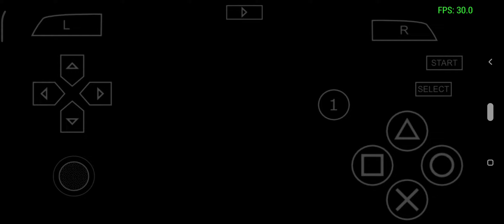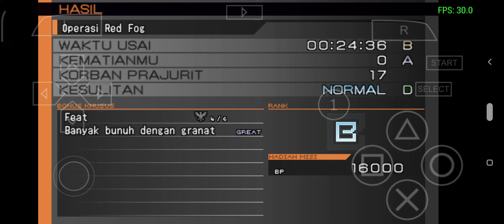The 3rd Birthday PSP | 30 Fps | Patch Indonesia | Chapter 3 | ppsspp emulator 1.10.3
The 3rd Birthday adalah game ketiga dari seri Parasite Eve. Game semi-sequel dari Parasite Eve II ini tak hanya tak memakai embel-embel Parasite Eve dan tema mitokondria, tapi juga tidak lagi memakai elemen kekuatan mitokondria AyaKini Aya dibekali kemampuan baru yakniOverdive dan Over Energy.

     Di game ini, Aya akan menggunakan kemampuan Overdive untuk menyelam ke kesadaran manusia di masa lalu demi mengubah realita yang telah terjadi. Dia bisa berpindah-pindah ke manusia lain selama mereka ada di lokasi tersebut.

     Patch ini akan menerjemahkan dialog dalam game ke bahasa Indonesia. Seperti biasa, gunakan Delta Patcher (PC) atau UniPatcher (android) untuk menerapkan patch ke ISOnya. Beberapa bagian game tidak diterjemahkan, misal deskripsi untuk kostum Aya ataupun deskripsi senjata.[COPYRIGHT BY PIMAN19]

NOTE : ROM GAMENYA HISA KALIAN CARI SENDIRI DI INTERNET